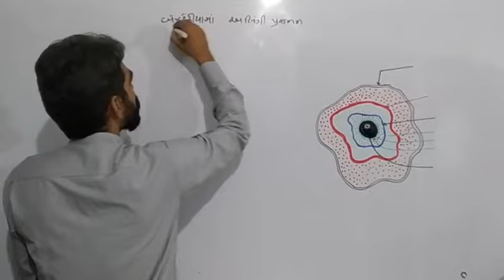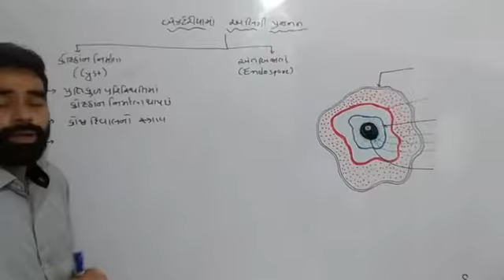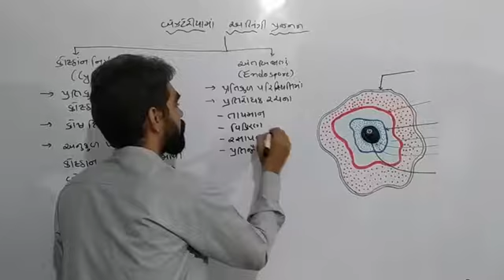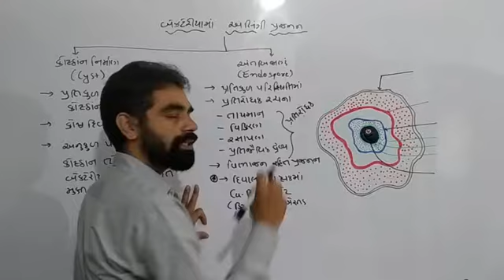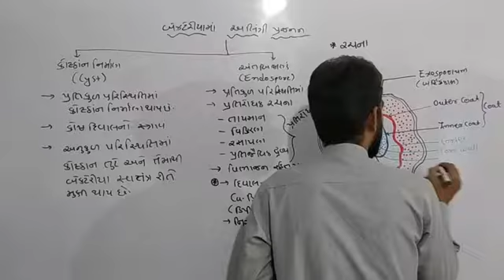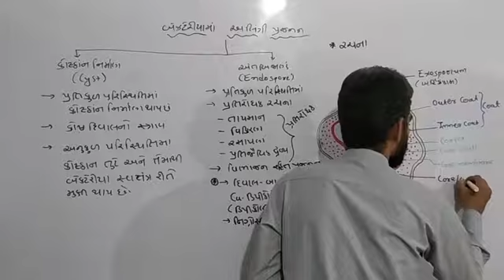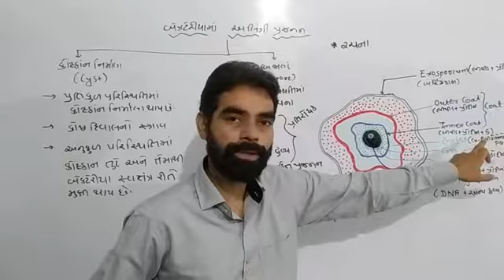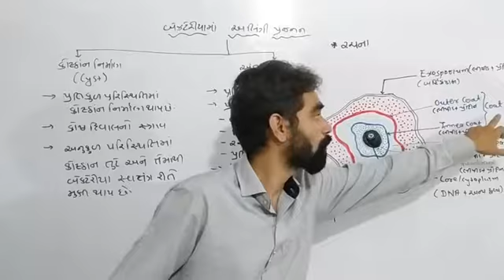02.14 - Asexual Reproduction in Bacteria